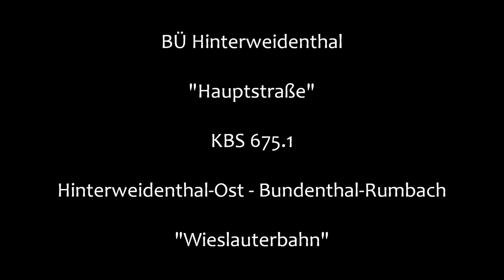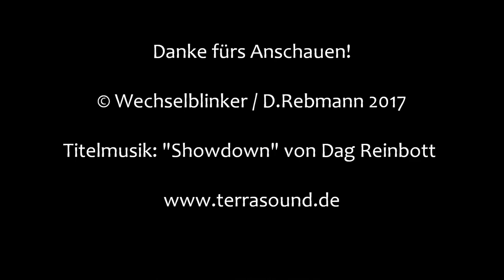Bahnübergang Hinterweidenthal "Hauptstraße"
Hinterweidenthal liegt in der Nähe von Pirmasens im Pfälzer Wald. Der Ort ist verkehrsmäßig recht günstig gelegen, da hier die nicht nur die B10 verläuft, sondern auch die Bahnstrecke Landau - Rohrbach.

Zusätzlich zweigt vom Bahnhof Hinterweidenthal-Ost die Strecke nach Bundenthal-Rumbach ab, die Wieslauterbahn genannt wird. Sie wurde 1997 wiedereröffnet und wird seitdem während der Sommermonate an Wochenenden, Feiertagen und am Mittwoch bedient.

Zum Einsatz kommen hierbei neben den "normalen" Dieselstriebwagen der Baureihe 642 von DB Regio auch Esslinger Triebwagen der AVG. Die letztgenannten verkehren dann unter dem Namen "Felsenland-Express".

An der gesamten Strecke gibt es insgesamt nur wenige technisch gesicherte Bahnübergänge, davon sind alleine drei in Hinterweidenthal beheimatet. Einer ist eine alte Blinklichtanlage, die beiden anderen müssen vor Ort von einem Schrankenwärter gekurbelt werden.

Der erste, in diesem Video dargestellte, liegt an der Hauptstraße, die zugleich die B 427 ist. Der Verkehr ist hier natürlich sehr hoch, aber man hat dennoch auf ein Läutewerk verzichtet und so senken sich die großen Schrankenbäume lautlos.

Eine Besonderheit ist eines der Andreaskreuze, das nicht ganz den gewohnten Standards entspricht. Anscheinend hat man hier einfach zwei Bleche lieblos aneinander geschraubt (siehe Fotos).

Die Schrankenkurbel für den BÜ steht direkt neben der Bahnstrecke (auf dem Foto die rechte Kurbel, die linke ist für den BÜ "Im Handschuhteich"), wo der Schrankenwärter dann den ganzen Tag verbringt.

Die Zugmeldung erfolgt aus Richtung Hinterweidenthal-Ost per Handy, aus der Gegenrichtung durch Blick auf die Strecke und die entsprechende Aufmerksamkeit. Der Zug hält allerdings vorher am Haltepunkt Hinterweidenthal-Ort und muss die Schließvorgänge der beiden BÜ abwarten.

Bereits seit Jahren gibt es Diskussionen über einen Neubau der handbedienten Übergänge, was dann wohl zu einer Vielzahl von Ampelanlagen führen dürfte. Da ist es so dann doch wesentlich reizvoller.

An der Stelle möchte ich auch noch die nette Schrankenwärterin grüßen. Danke für die Tipps und weiterhin viel Spaß beim Stricken bzw. Häkeln.